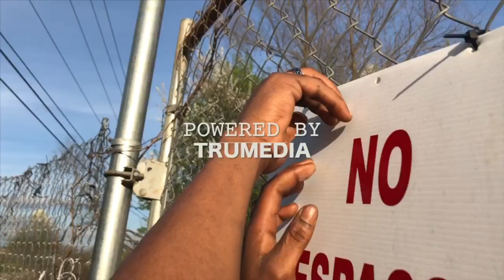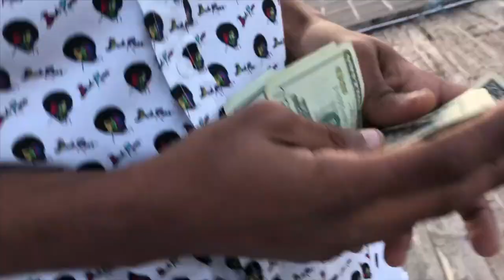StarfanatiCC Staticc-(Official Video)No Genre